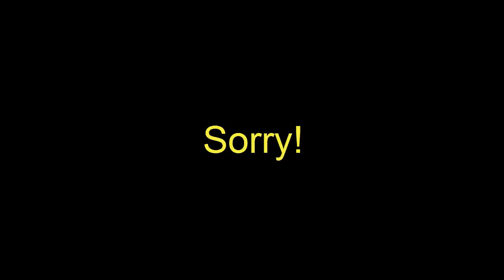I'M FALLING! (Left 4 Dead 2)